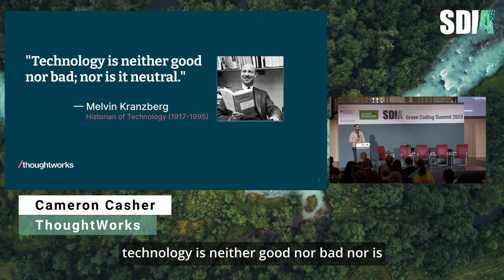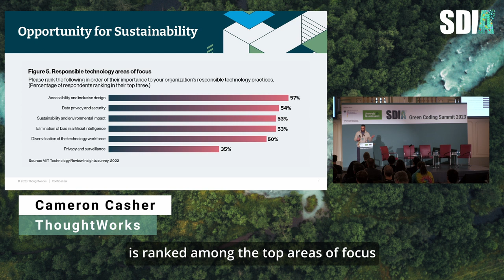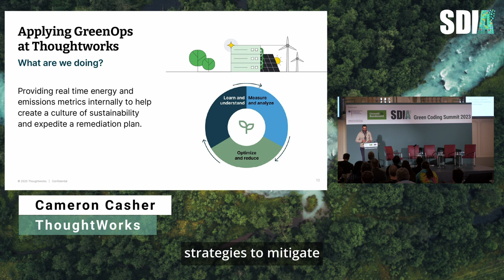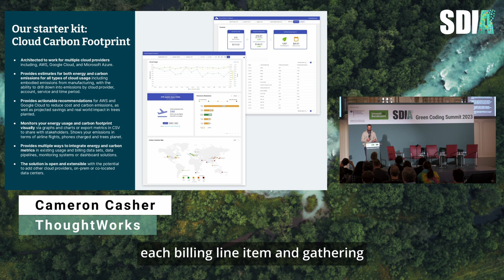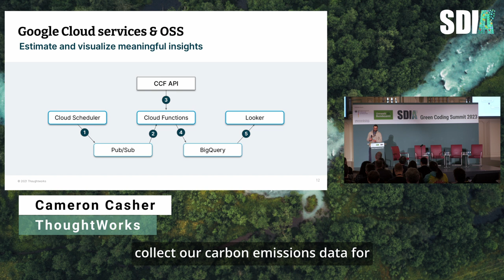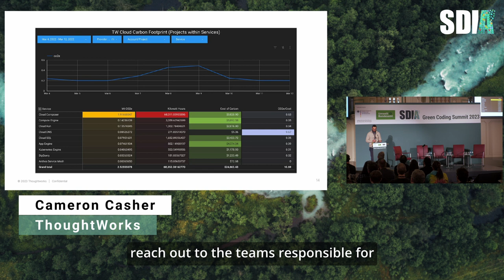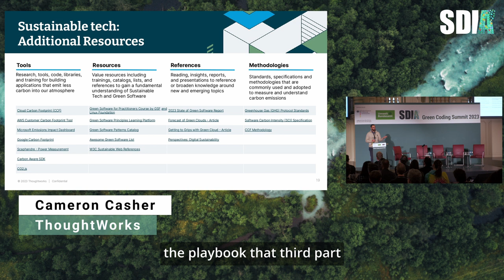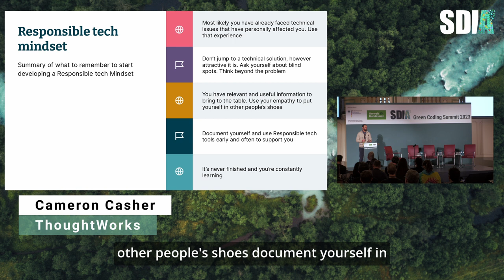GCS23: Cameron Casher on Responsible Tech & Cloud Carbon Footprint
From responsibility to taking action & measuring: An introduction to Cloud Carbon Footprint & Responsible Tech - Cameron Casher, ThoughtWorks.